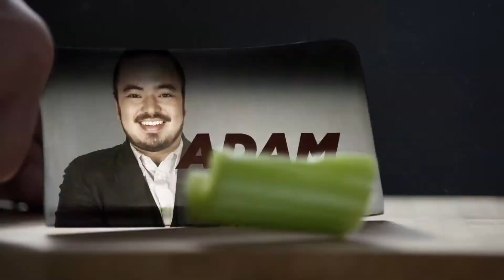HEADER VID v01